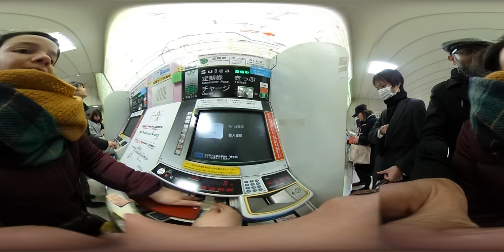360 video - Shibuya crossing and station, Tokyo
A test video using the Ricoh Theta S, 360 degree camera